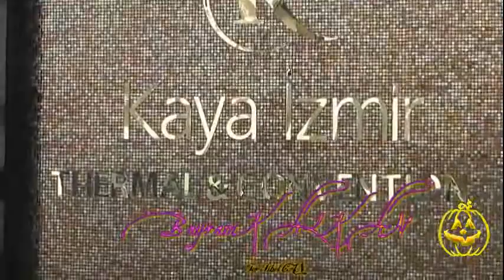SİBEL CAN-TERMAL OTEL KONSERİ